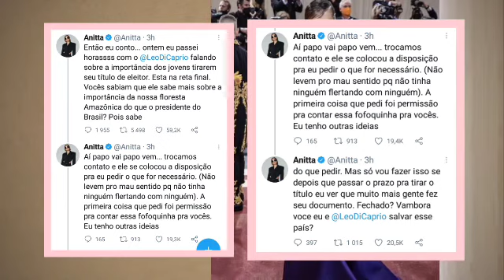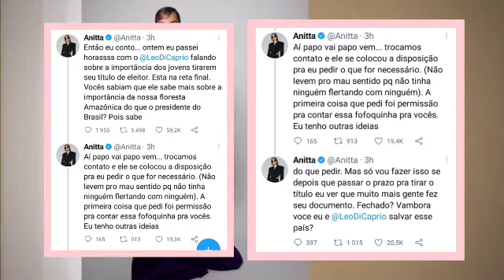Anitta diz que 'passou horas' conversando com Leonardo DiCaprio sobre eleições no Met Gala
Em série de tweets, cantora falou que ator se mostrou disposto a engajar em causas políticas e ambientais do Brasil.

Bolsonaro Criticou Dicaprio

O presidente Jair Bolsonaro falou, nesta terça-feira (3), com apoiadores no cercadinho do Palácio do Planalto sobre o ator americano.

"Não adianta fazer videozinho mentiroso: 'tá pegando fogo na Amazônia, vai mudar o clima no mundo'. Isso não funciona. Ta lá o DiCaprio botando fotografia de 20 anos atrás. Agora, o DiCaprio tem que saber que a própria diretora, a presidente da OMC, falou que sem o agronegócio brasileiro o mundo passa fome. Então é bom o DiCaprio ficar de boca fechada em vez de ficar falando besteira por aí".